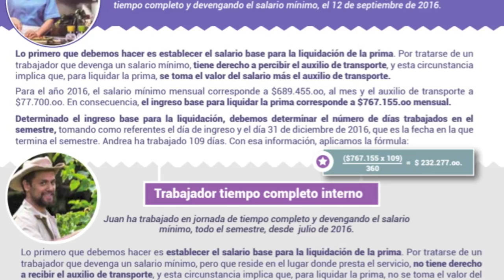Prima de Servicios, Ley 1788 de 2016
La Ley 1788 "Por medio del cual se garantiza el acceso en condiciones de universalidad al derecho prestacional.  De pago de prima de servicios para los trabajadores y trabajadoras domésticos";  de acuerdo a lo establecido por el Convenio OIT 189 de 2011, y en concordancia con lo dispuesto por la Corte Constitucional en la Sentencia C-871 de 2014.